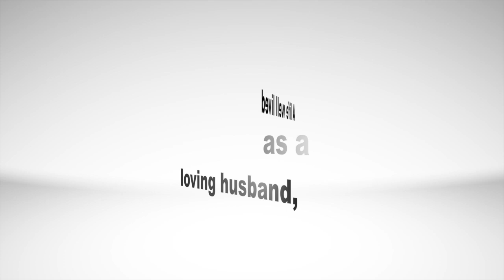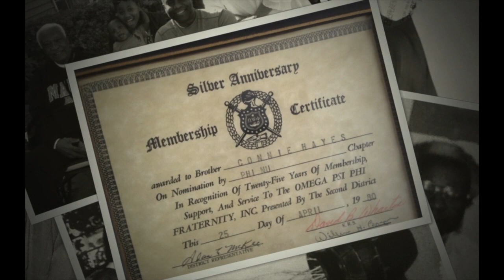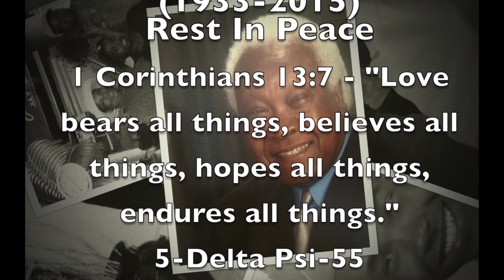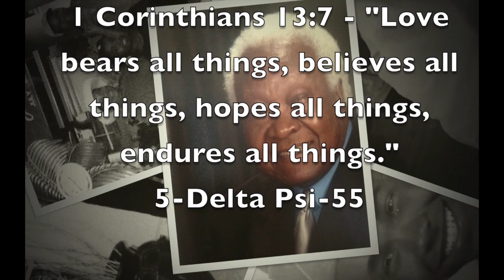Connie Hayes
This video is about Connie Hayes